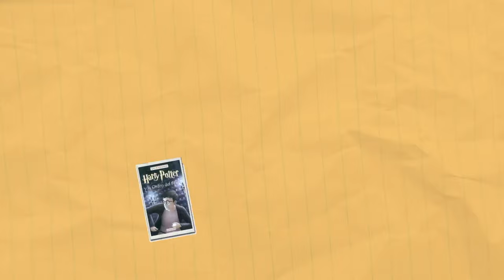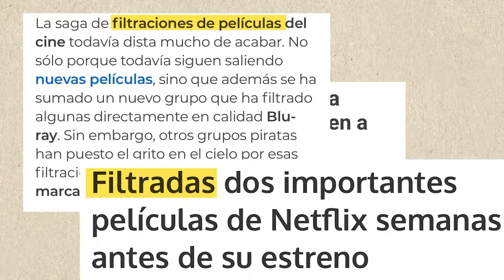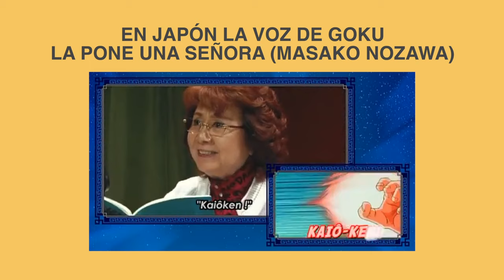Así fue doblar a HERMIONE en HARRY POTTER | Tenía La Duda 1x06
Si quieres escuchar la entrevista entera, puedes hacerte de Podimo gratis

Hoy entrevisto a Laura pastor, dobladora de Anna de Frozen, Hermione o Alex en Modern Family.

MARCAS DE TIEMPO:
0:00 - Introducción
1:02 - ¿Cómo empezó Laura Pastor en el doblaje?
2:18 - ¿Cómo fue doblar a Hermione Granger?
3:31 - ¿Cómo es un casting para poner voz a un personaje?
4:40 - ¿Cómo es el trabajo de doblaje?
5:50 - ¿Cómo fue doblar a Anna de Frozen?
7:11 - ¿Le coge cariño a los personajes que dobla?
7:44 - ¿Influencers haciendo doblaje? ¿Intrusismo laboral?
9:45 - ¿Por qué en los animes gimen tanto?
10:26 - ¿Se entona diferente según la disciplina artística?
12:32 - ¿Se pone a los actores de doblaje en situación?
13:29 - ¿Hay tiempo para prepararse los personajes?
14:50 - ¿Qué es lo más difícil de doblar a un personaje?
15:42 - Cuando doblas a una actriz, ¿se mantiene en el tiempo?
16:37 - ¿Hay mucha diferencia entre doblar animación y humanos?
17:22 - ¿Da vergüenza ver las películas que tú misma has doblado?
19:08 - Despedida